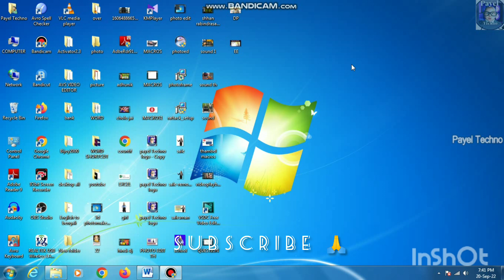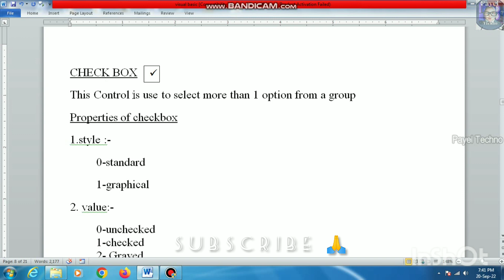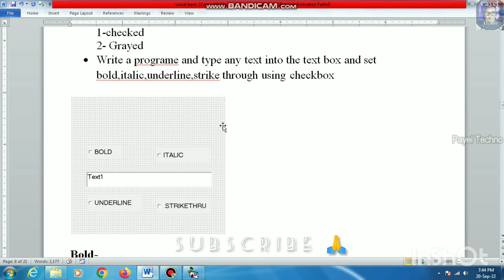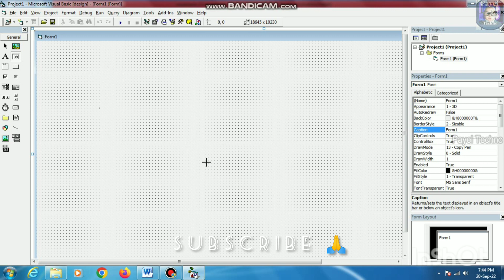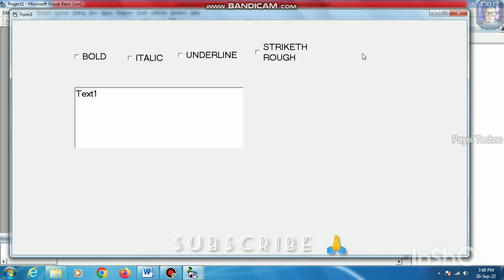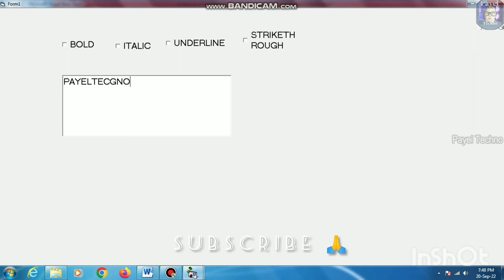CHECK BOX Control in Visual Basic 6.0 || Bold, Italic, Underline, Strike through in Check box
@payeltechno1311 , # payel techno